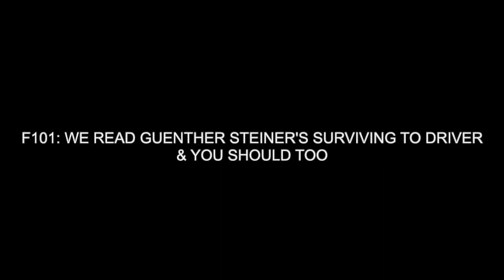F101: We Read Guenther Steiner's Book 'Surviving To Drive' & You Should Too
It’s been a few months since Guenther Steiner’s 2022 season tell-all book, Surviving To Drive, was published, but Kathryn and Emily have finally had a chance to sit down and talk about how much we loved this book.

And why you should read it too. Or, if you’re an audiobook listener like Emily, listen to it too.

Without giving everything away, we talk about:
-How Haas is a team that by all rights, should not exist
-Guenther Steiner vs. The German Media
-Steiner’s rivalry with one of the 2022 team principals that we never saw coming
-His decades-long history with Formula 1 and motorsport
-His heartwarming friendship with F1 great Niki Lauda
-And yeah, the Mazepin thing, too

Have you had a chance to read Surviving To Drive yet?

0:00 Intro
1:20 The Publishers Really Let Guenther Go Off
2:15 Kathryn Has To Apologize To Her Best Friend Real Quick
3:15 Haas Should Not Actually Exist
7:12 Steiner’s History With Motorsport
9:35 That Whole Mazepin Bit
13:19 Steiner vs. The German Media
15:30 Steiner & Magnussen
16:45 Guenther Steiner vs. Andreas Seidl?
17:50 Steiner’s Relationship With Niki Lauda
19:03 Steiner’s Correct Opinions About Martin Brundle’s Grid Walk
22:24 Haas’ Unsung Hero Stuart Morrison
25:34 Our One Issue With The Book
28:30 Final Thoughts & Why It’s Great For New F1 Fans